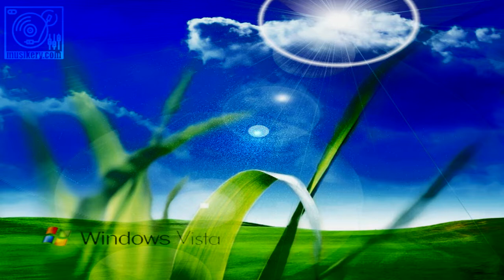[Musikery] Beach Buggy Ride by Elexive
Musikery.com Beach Buggy Ride by Elexive
This piece is unlimited to utilize. Enjoy this track!